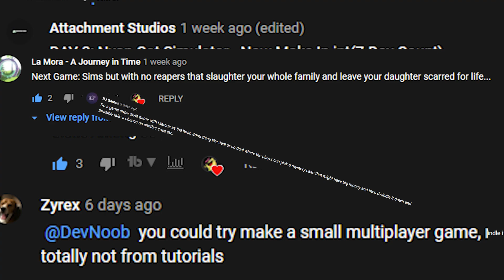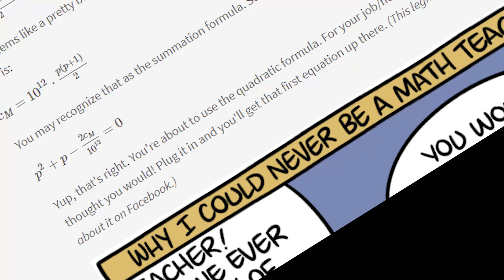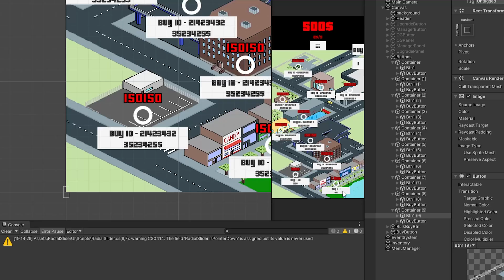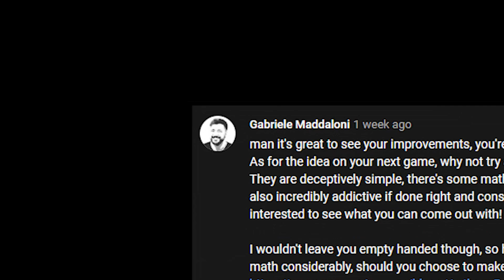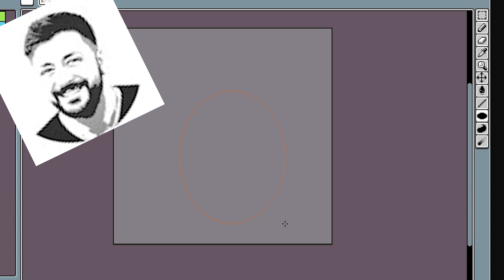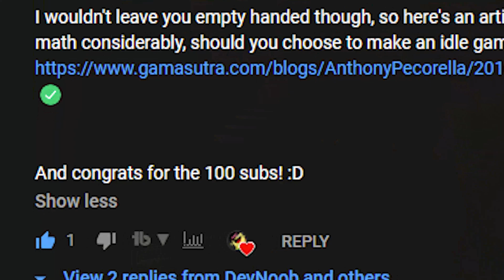I Made An Idle GTA Mobile Game Because A Subscriber Told Me | Unity Devlog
I made a mobile game called Idle Criminal (Or Idle GTA) because a subscriber told me to. It's really bad. Unity Devlog!

0:00​​​​​​ Introduction and picking a game
0:50 Making a basic idle game
1:30 Making a world map
2:22 Making buttons
3:03 Drawing and stealing managers
5:00 Overview
6:33 Gameplay

The background song is Motion of the Edge by Streambeats

I Made An Idle GTA Mobile Game Because A Subscriber Told Me To | Unity Devlog